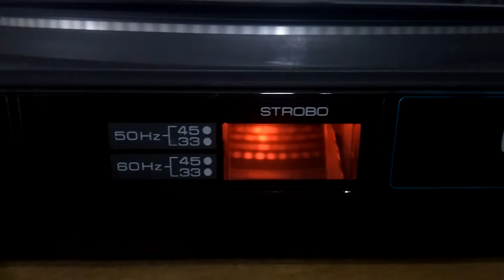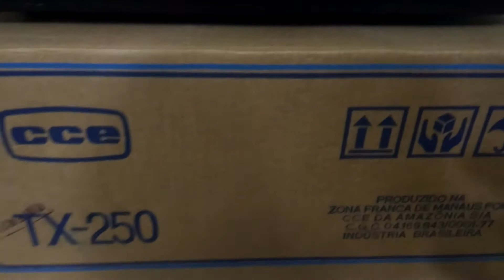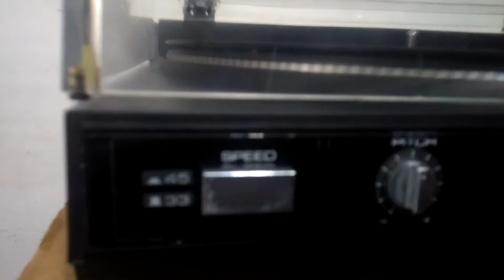TOCA DISCOS CCE TX 250 DIRECT DRIVE